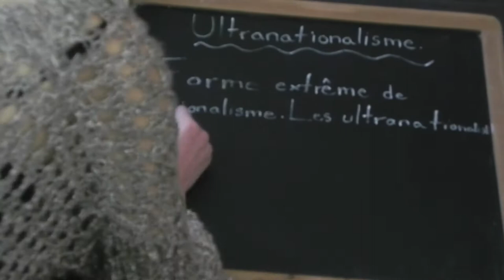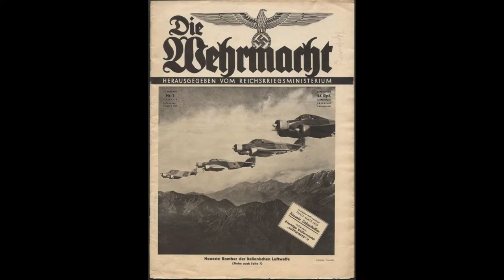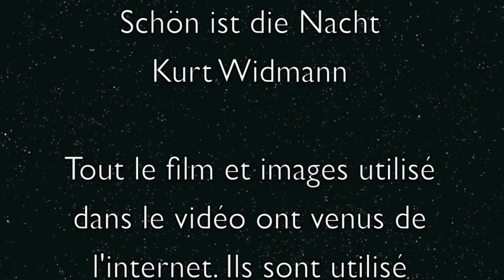Ultranationalisme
Une explication avec des exemples de Harry Potter et Hitler pour renforcer la compréhension de la définition de l'ultranationalisme. The song that is used in the video is Schön ist die Nacht  by Kurt Widmann. This song is used to enhance the viewing experience by creating a blast from the past. Thank you to Eric Pinkerton, Kale Brezinski and Maclean Strathern for filming the Harry Potter scene, you are superstars who work miracles. Enjoy our Social 20 project.